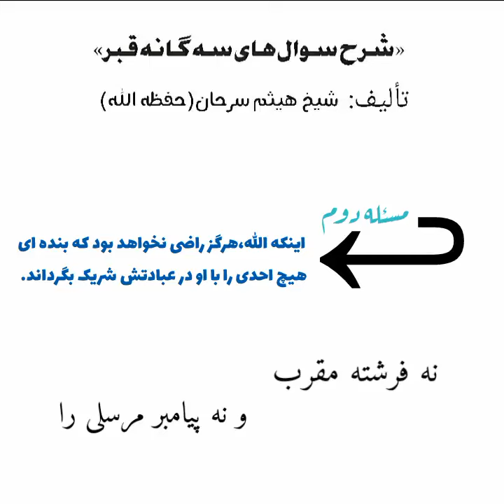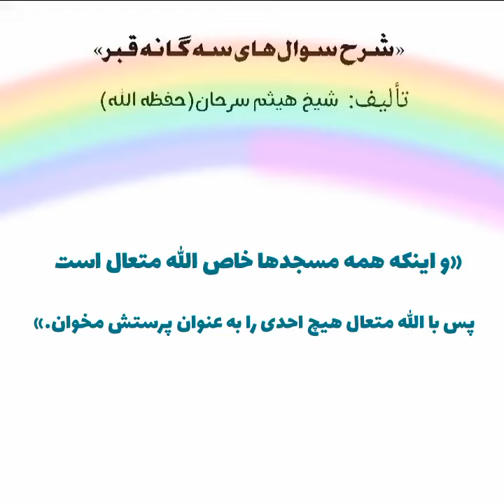2 شرح سوال‌های سه‌گانه قبر قسمت دوم